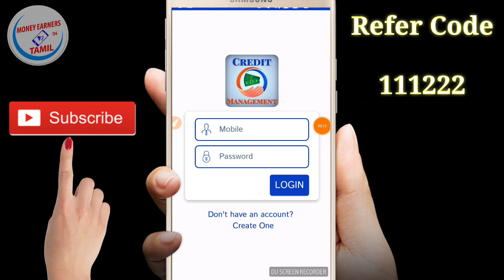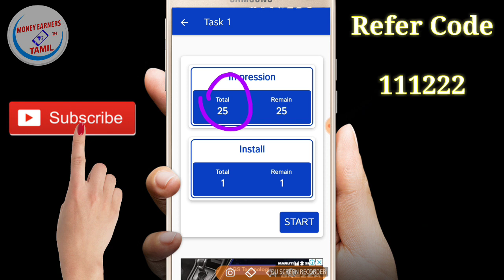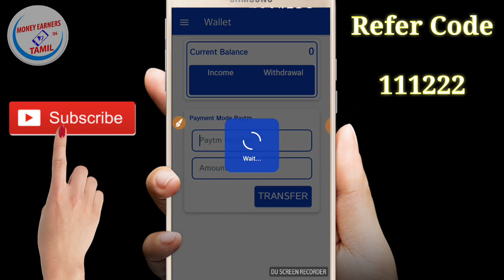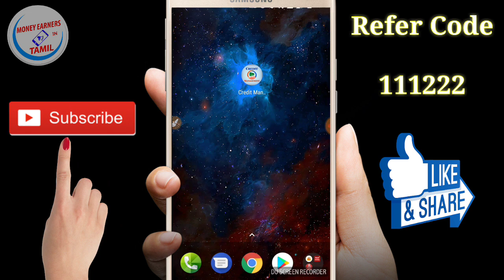Daily Get Free Paytm Cash in Mobile !! New Earning App (22/07/2018) Details in Tamil